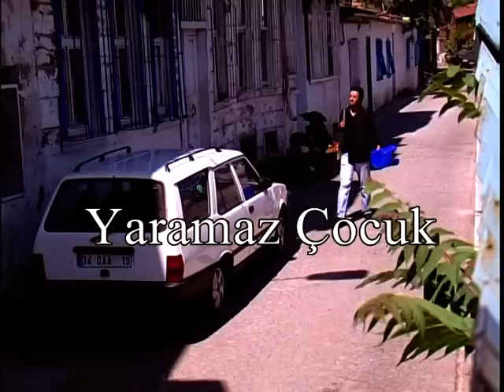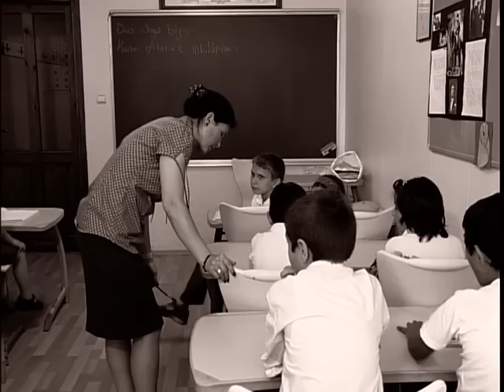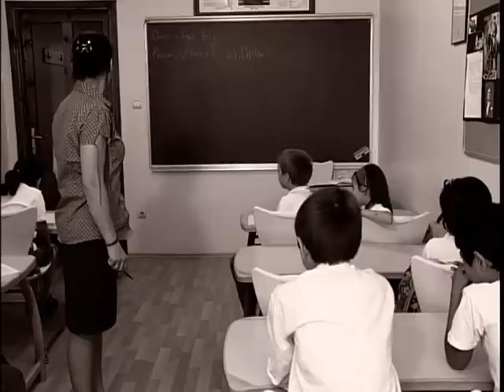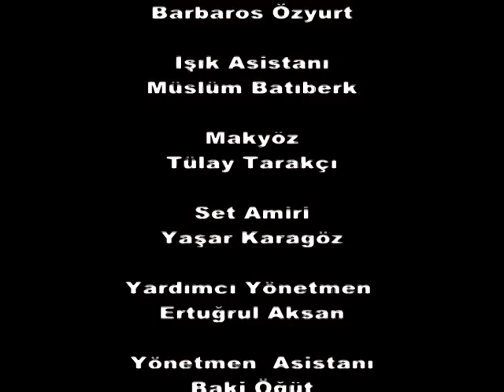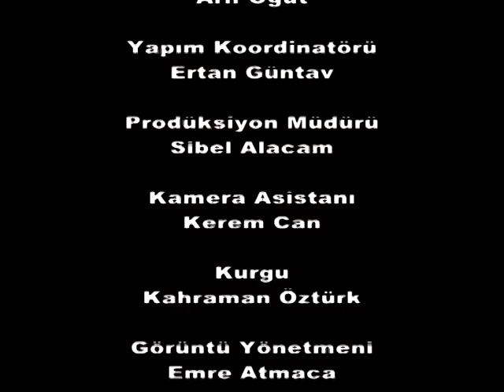Yaramaz Çocuk - Türk Filmi